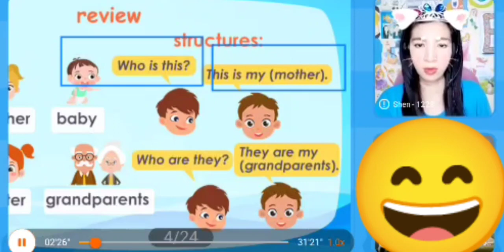Exploring Vocabulary and Pronunciation Magic through Repetition| Palfish PF2 2024